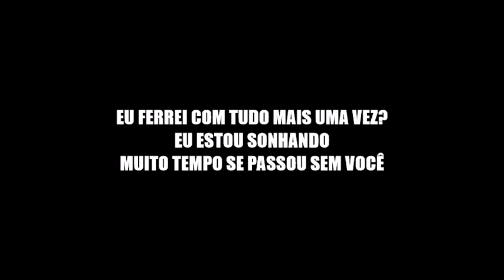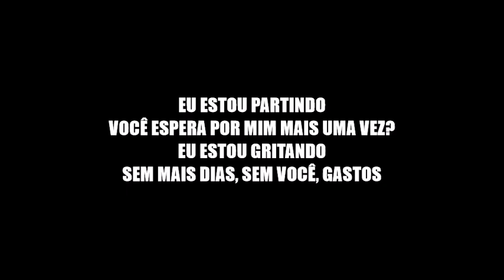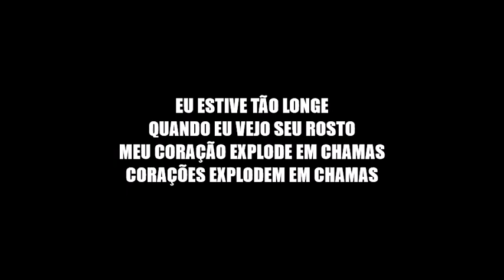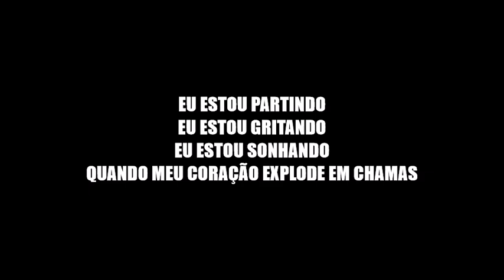Hearts Burst Into Fire - Bullet For My Valentine (Legendado PT BR)